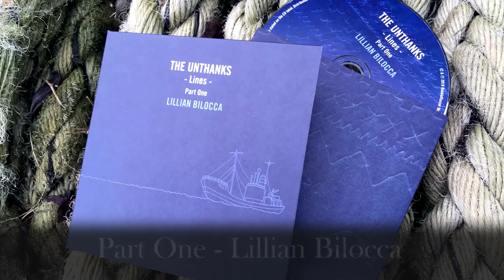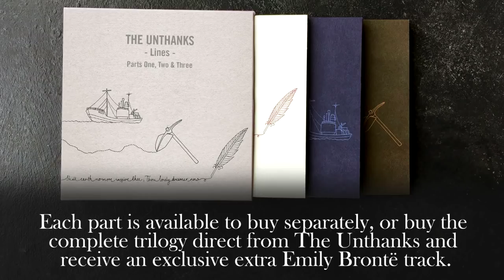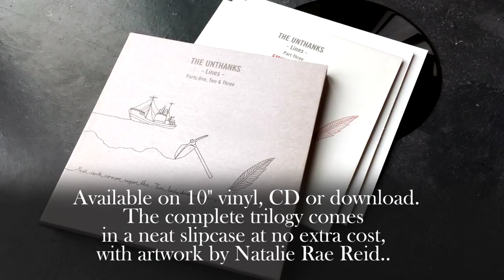The Unthanks - Lines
Lines is a trilogy of song cycles inspired by poetry, focusing on three female perspectives across time - writer Emily Brontë, the female World War One poets, and British Hull fishing worker Lillian Bilocca. Available as ‘medium play’ records on 10” vinyl, CD and download, they can be bought separately or together in a slipcase. and receive an exclusive extra Emily Bronte track